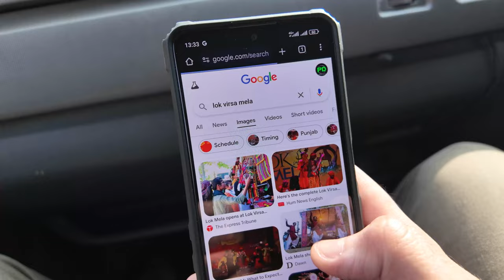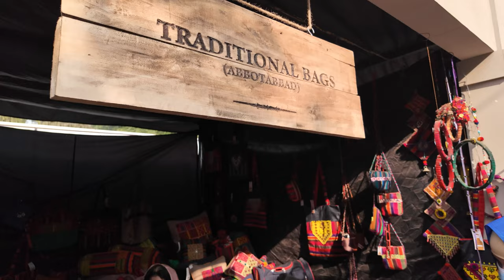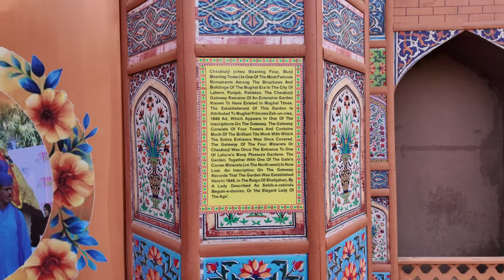Lok Virsa Mela 2024 - Pakistan’s Biggest Cultural Festival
Join us as we dive into the vibrant colors, sounds, and traditions of Pakistan at the Lok Virsa Cultural Mela 2024 in Islamabad! This annual festival showcases the diverse cultures, music, and heritage of Pakistan, bringing together artisans, performers, and visitors from all over the country.

Equipment used

Location: Shakarparian, Islamabad, Pakistan
Date: [Include Dates of Event]